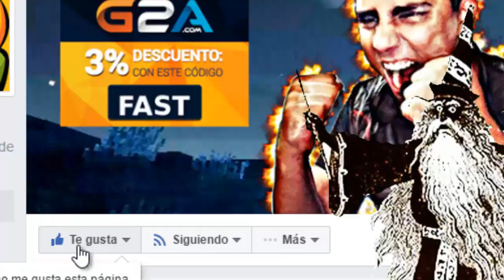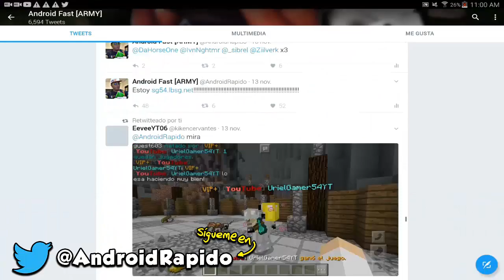POR FIN SALIO! SLENDERMAN EN MINECRAFT POCKET EDITION 1.0 OFICIAL !